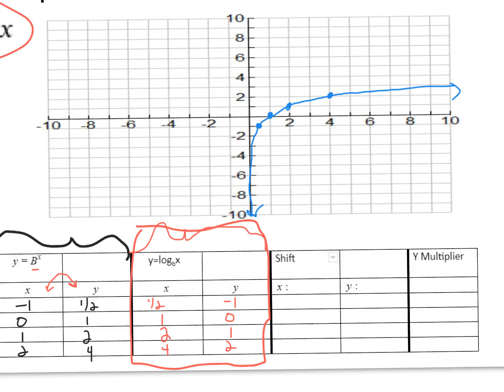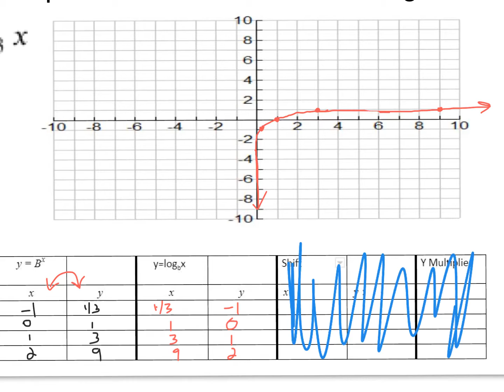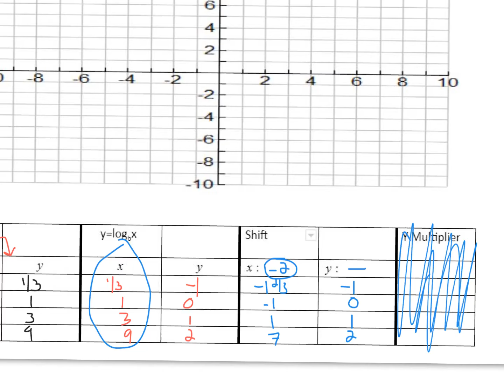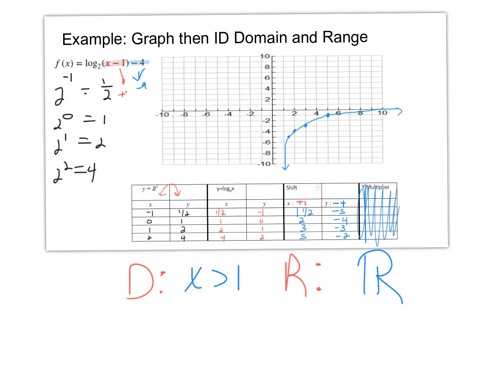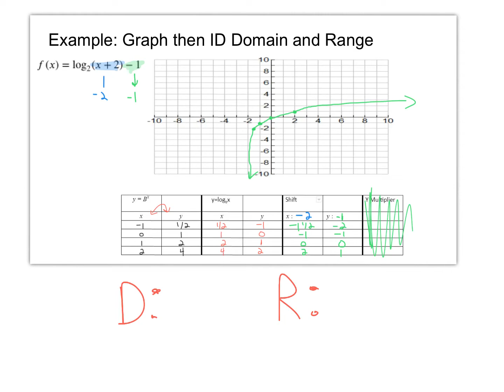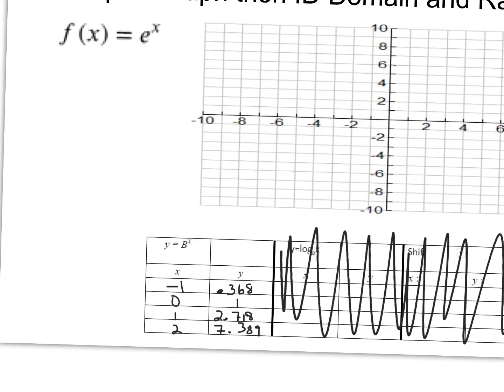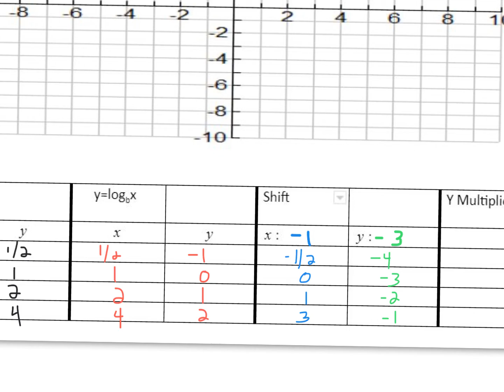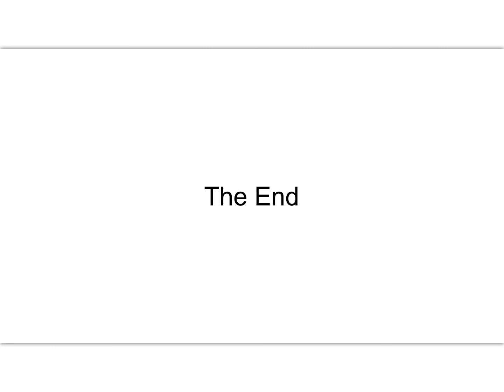Graphing exponential and log functions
This video explains how to graph exponential and log functions.  It also goes over the basic idea of domain and range

Link to the graph paper